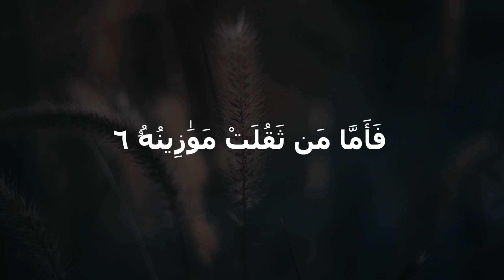Surah Al Qariah Beautiful Voice | Full With Arabic Text (HD) | 101-سورۃالقارعۃ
Surah by Surah
Urdu Tafsir by Dr Israr Ahmed
Bayan Ul Quran
101 Surah Qariah
Dr Israr Ahmed Urdu
Surah Al-Qariah with Urdu Translation
101
The Calamity
Surah Al-Qariah 101 (The Calamity)
Recitation Of Holy Quran by Sheikh Abdur Rehman Sudais & Sheikh Shuraim with Urdu Translation
Al-Quran Audio
Imam Feysal
Surah Qari'ah
Surah Al-Qaari'a Beautiful Quran Recitation Is Recited by Imam Feysal
By Salim Bahanan
Salim Bahanan
Most Beautiful Recitation
Surah Qariah with HD Text
Word by Word Quran Tilawat
LearnQuranFree
QuranLecturesOnline
Surah Al-Qariah Repeat
Sheikh Sudais
سورة البقرة | الشيخ مشاري راشد العفاسي
Mishary Rashid Alafasy
Surah Al-Baqarah
Beautiful Quran Recitation
Fast Recitation
tadabbur fhd
By Mishary Bin Rashid
Arabic Text
سورة البقره
Surah Al-Baqarah Fast Recitation